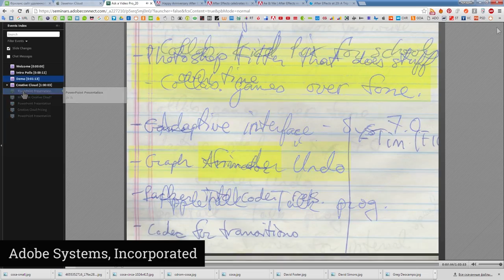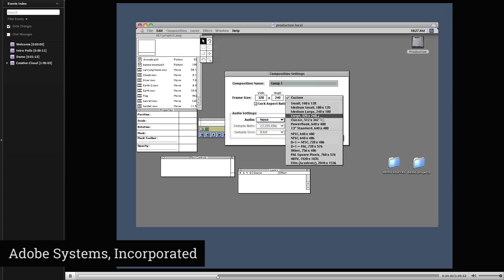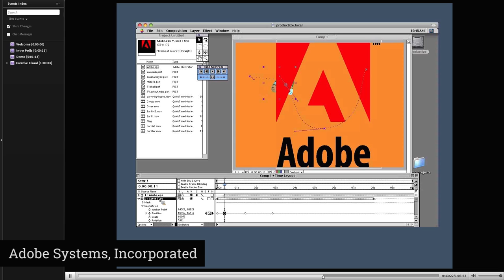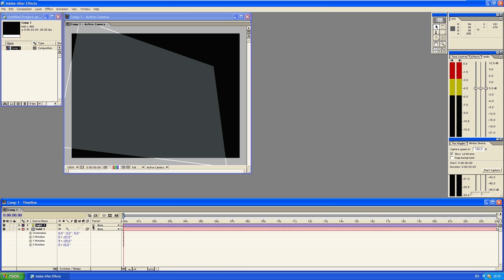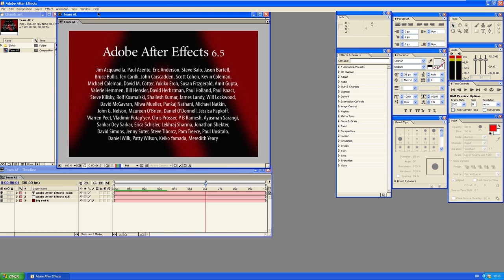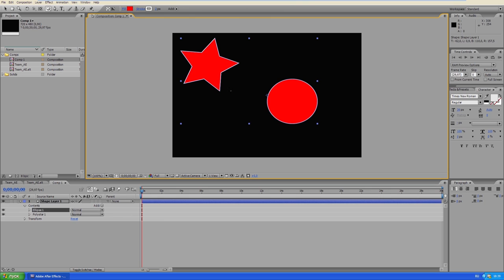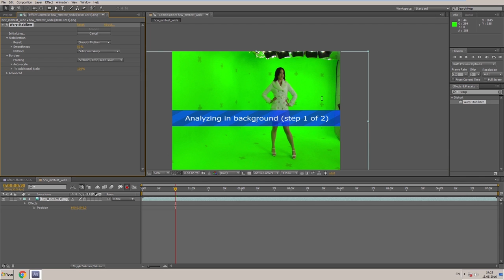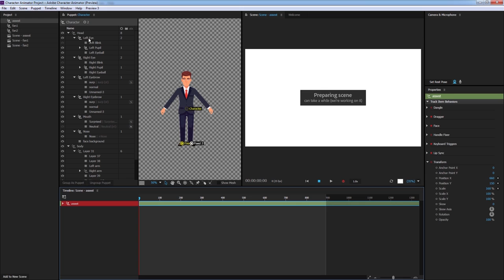The story behind Adobe © After Effects ©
All versions of Adobe After Effects: 1.0, 2.0, 3.0, 4.0, 5.0, 6.0, 7.0, CS3, CS4, CS5, CS6, СС, СС 2014, CС 2015.
Easter eggs, features.

00:42 PACo
01:20 After Effects v. 1.0
02:02  After Effects v. 2.0
02:13  After Effects v. 3.0
02:58  After Effects v. 4.0
03:52  After Effects v. 5.0
04:36  After Effects v. 6.0
05:03  After Effects v. 7.0
05:46  After Effects v. CS3
06:22  After Effects v. CS4
06:40  After Effects v. CS5
07:40  After Effects v. CS6
08:13  After Effects v. CC
08:36  After Effects v. CC 2014
08:57  After Effects v. CC 2015